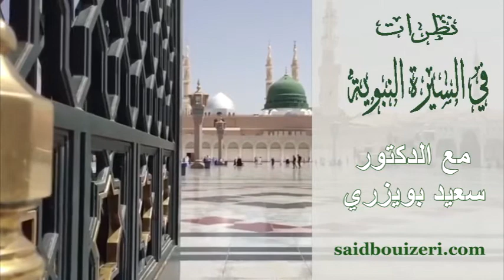د.سعيد بويزرري - نظرات في السيرة النبوبة - غزوة بدر الكبرى ج2 (عبر وآثار) -26/02/2016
الدكتور سعيد بويزري - نظرات في السيرة النبوبة - غزوة بدر الكبرى  ج2 (عبر وآثار) -26/02/2016